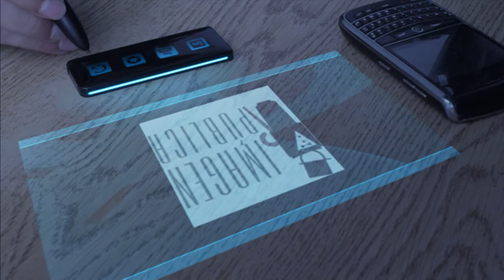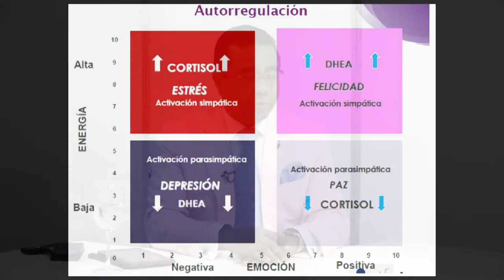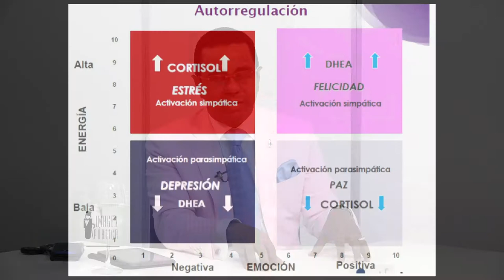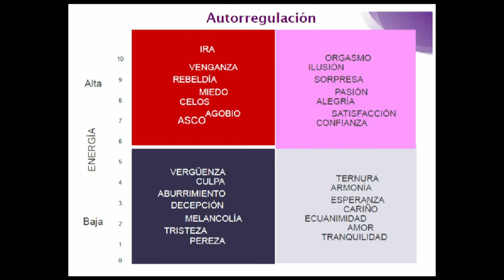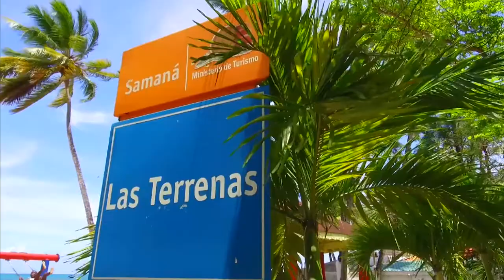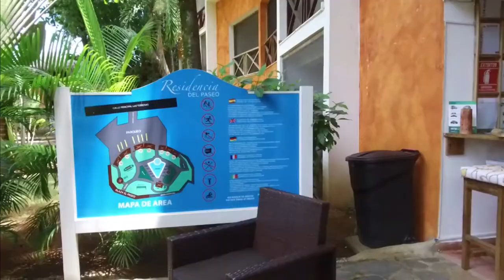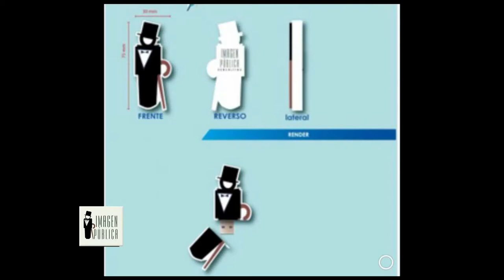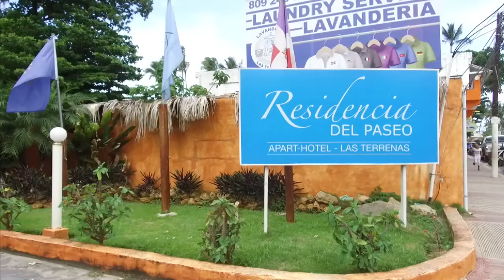Imagen Pública Tv: NeuroLiderazgo, Eventos y noticias, Analisis de Primarias con Romulo Vallejo